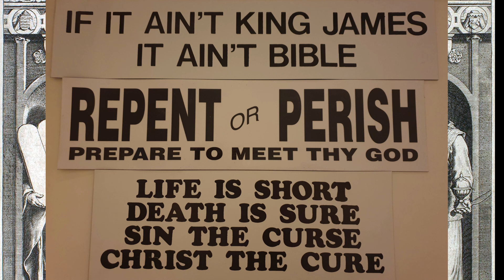PIT: Word for the week. Psalm 91:8-16 commented. King James Bible 11.12.2021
KingJamesBible AV1611 KJV PIT: Word for the week. Psalm 91:8-16 commented. King James Bible 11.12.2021